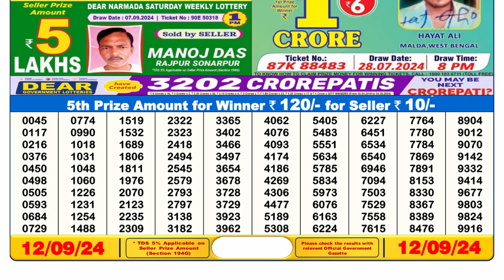🔴Dear Lottery Sambad 6PM Today 12.09.24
Sikkim Lottery Sambad 6pm Result 12/09/2024